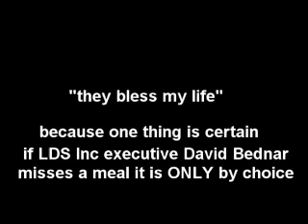BEDNAR MORmON STYLE FASTING B PMW 512.wmv